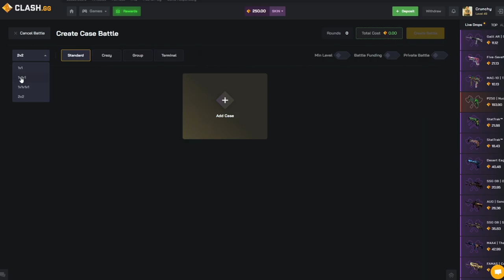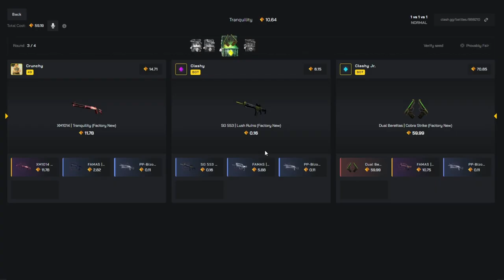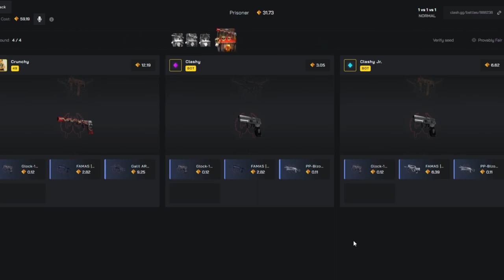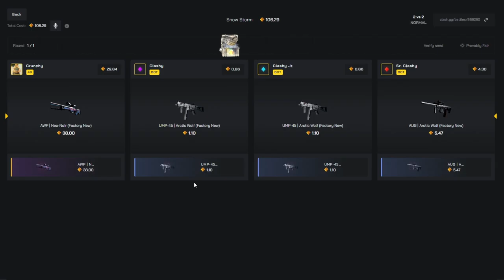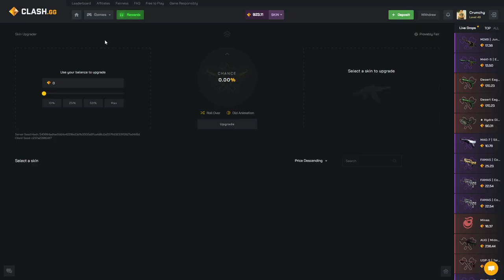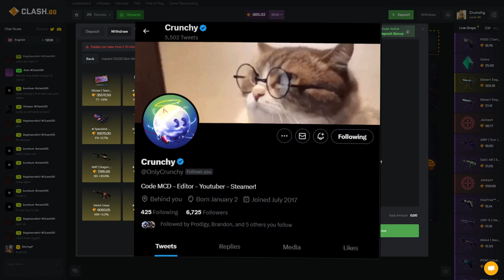IF I HIT THIS UPGRADE I GIVE THE SKIN AWAY... CLASHGG BATTLES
Thumbnail made by : Also Me :)